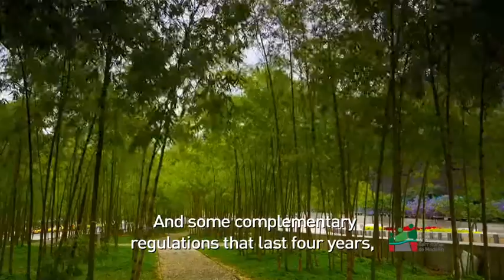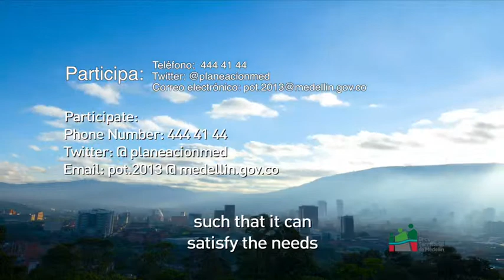03 What is legal content of the Land Use Plan